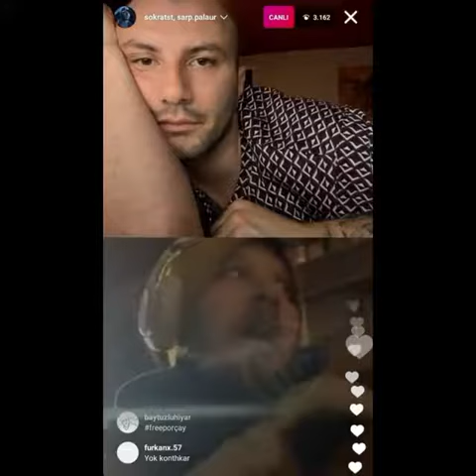SUSAMAM 2 NE ZAMAN ÇIKACAK? ŞANIŞER AÇIKLAMA YAPTI...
Toplumsal sorunlara değinen Susamam şarkısı, aradan geçen zamana rağmen hala gündemdeki yerini koruyor. Şanışer Susamam 2 çıkacak mı, Susamam 2 ne zaman çıkacak sorularını yanıtlıyor.

⚠️Haberi sitemizden okumak için aşağıdaki linke tıklayın⚠️